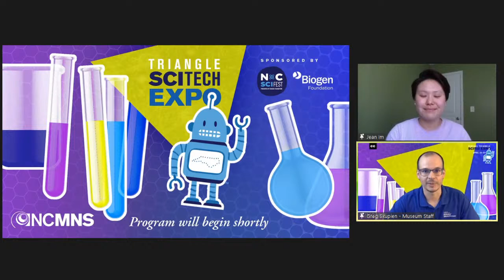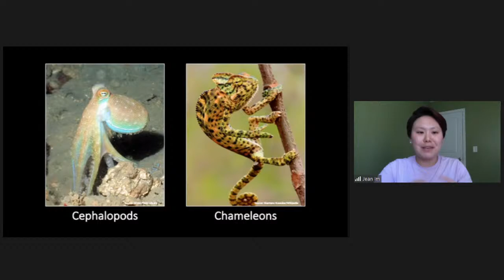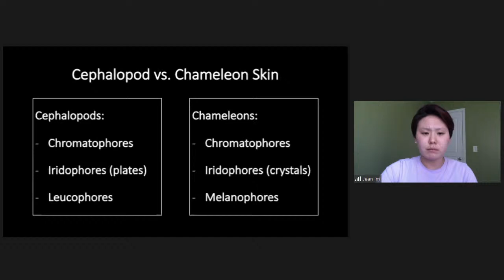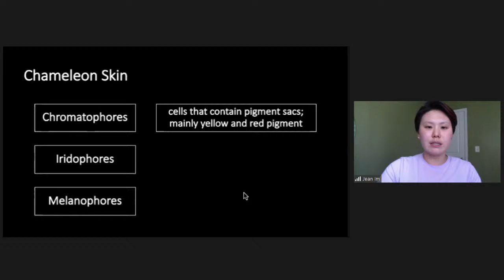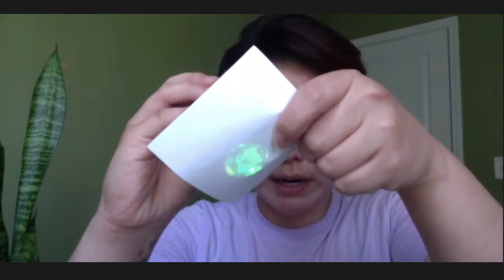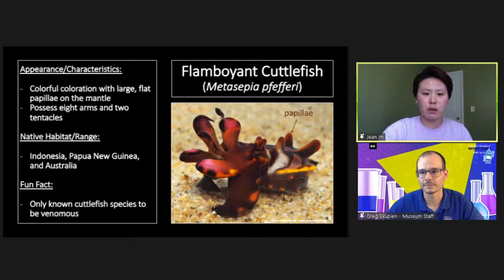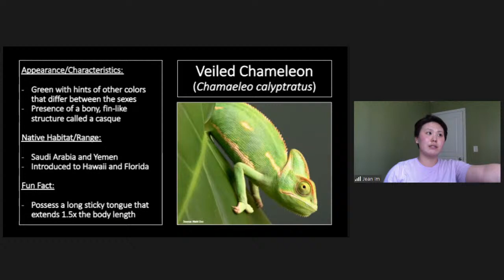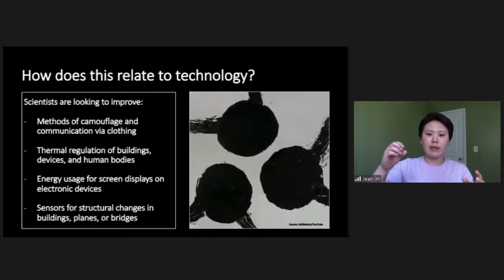Colorful Reactions: Communication through color changes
We will be talking about the purpose of and mechanisms behind color changes in animals including cephalopods and chameleons.